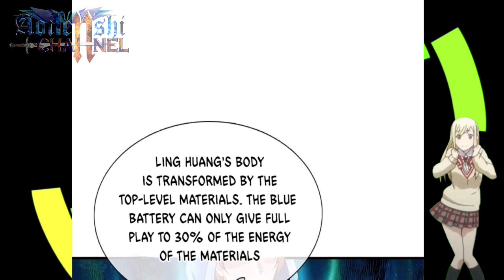Encountering Strong Enemy || Immortal Reverence Dad Ch 300 English || AT CHANNEL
COPYRIGHT / LICENSING